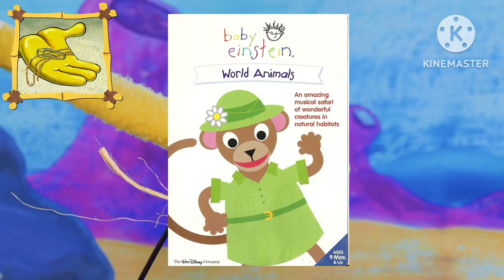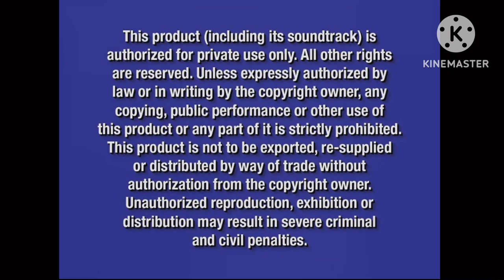Question 1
World Animals